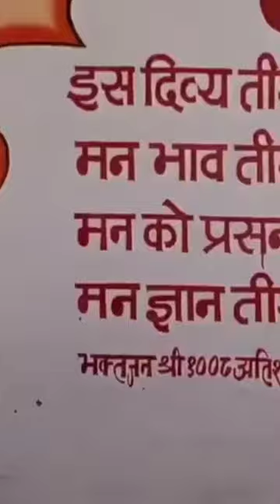chalen bundelkhand ham prabhu ke darshan karne short video on bundelkhand yaatra by arpit jain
bundelkhand jain teerth kshetra yatra jain bhajan

lyrics-Arpit Jain
singer-Arpit Jain
recording-Ashish Saxena ji
video recorded by-Mahesh and Vishal
video edited by-Arpit Jain
concept-Nuna ji studio tikamgarh
original song- swarg se sundar sapon se pyara hai apna ghar dwar
music recomposed by-Arpit Jain
concept as same as a bhajan of ravindra jain (chalo ji pawapur chalo , teerth karlo puny kama lo prabhu ke gun ga lo) for bundelkhand